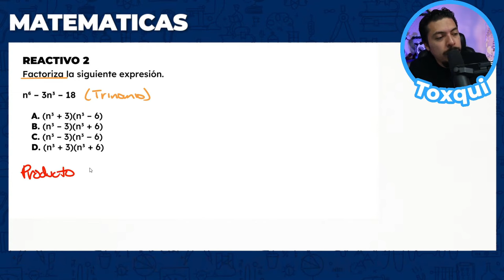Examen Simulador UNAM: Reactivo 2 Matemáticas - Factorización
¡Hola, futuros pumas de la UNAM! 🐾 Soy el Profe Toxqui, y hoy vamos a atacar el Reactivo 2 del módulo de Matemáticas del Examen Simulador de Admisión a la UNAM 2024. Prepárate porque vamos a sumergirnos en el corazón de la factorización, una herramienta esencial en el álgebra.

En este video, te enseñaré a:
- Entender el concepto y la importancia de la factorización en el álgebra. 📘
- Factorizar trinomios de forma clara y precisa. 🧮
- Identificar la técnica correcta para resolver el reactivo presentado. 👨‍🏫
- Y por supuesto, te daré tips y métodos para que puedas aplicar este conocimiento eficazmente en tu examen.

La factorización es una de las habilidades que debes dominar para tener éxito en tu examen de admisión, y con mi ayuda, vas a poder entender cómo aplicarla en diferentes tipos de problemas matemáticos.

Recuerda practicar con más ejemplos después de ver el video, y si tienes alguna duda, escríbela en los comentarios. Estoy aquí para apoyarte en tu camino al éxito. 🚀

¡Con dedicación y los conocimientos correctos, estaremos celebrando tu ingreso a la UNAM! 🎉

¿Vas a presentar tu examen de admisión a la UNAM en 2024? 🔥🔥🔥 Aparta tu lugar al curso para el examen de ingreso a la UNAM 2024 desde 👇

🔥 ¿Tantos temas por estudiar y no sabes dónde comenzar? 🔥 Accede a Materiales de estudio gratuitos para el examen de ingreso a la UNAM.

¿Quieres conocer todo sobre el proceso de ingreso a la UNAM?